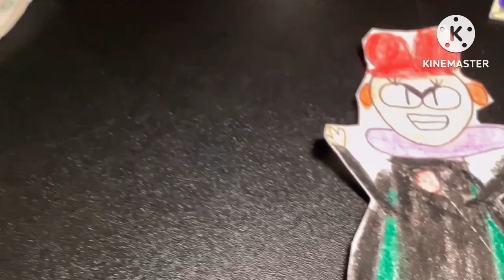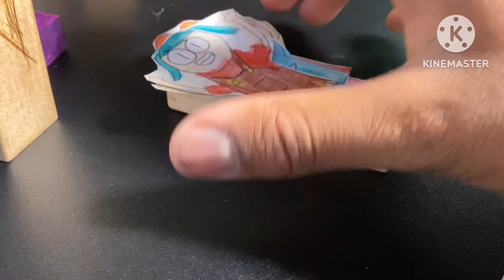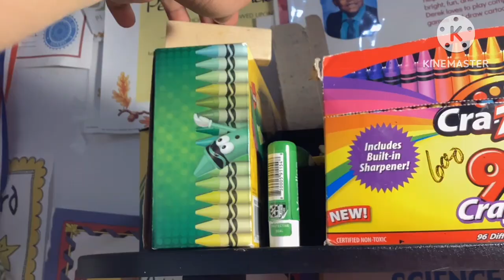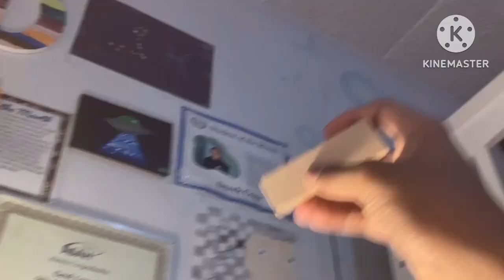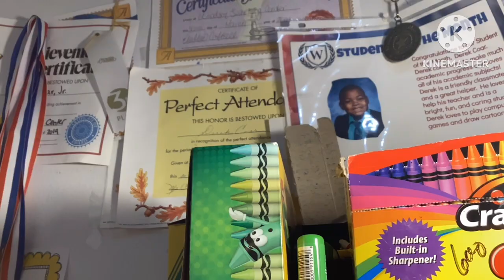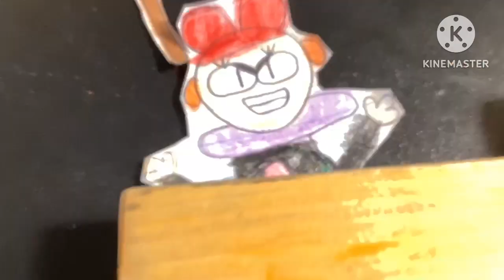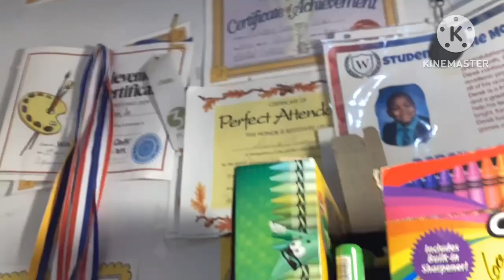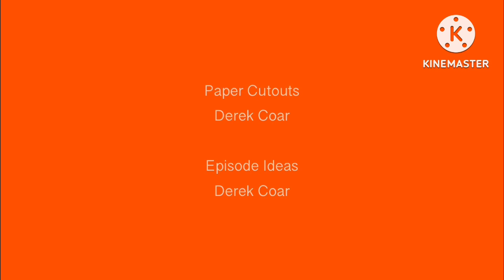Magical MoReDi S1 E21: The Unknown Wind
Episode Plot: Simonsfield is experiencing some crazy wind, and Moredi and her friends decide to find out who’s causing that crazy breeze. They’ll have to watch out for unknown spinning gusts.